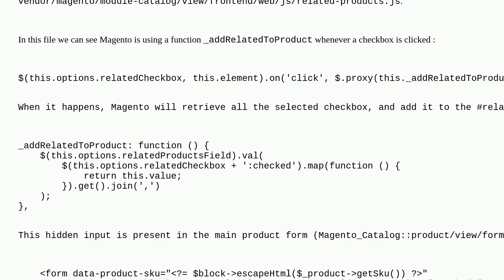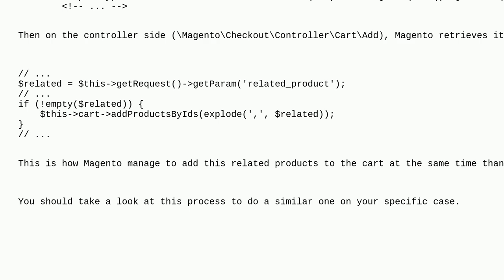Magento: How to add products to cart similar to related products?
How to add products to cart similar to related products?

A special thanks goes out to the awesome community

  magento2